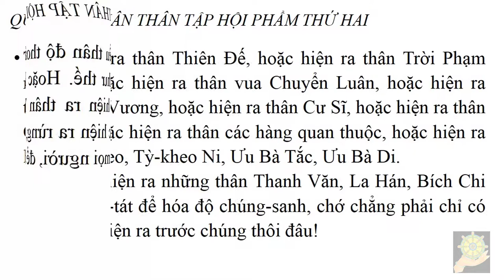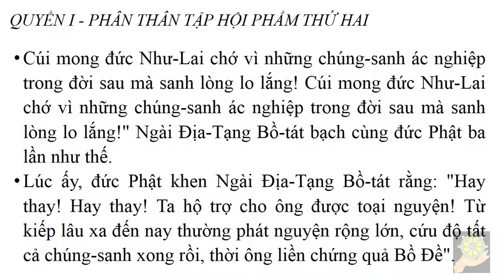Kinh Địa Tạng Bồ Tát Bổn Nguyện chữ to dễ đọc - Phẩm thứ 2